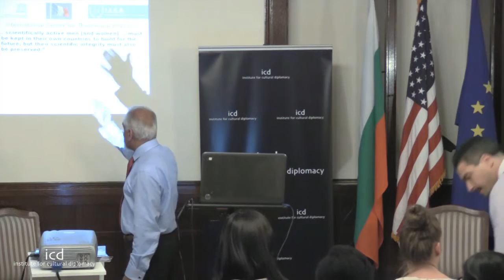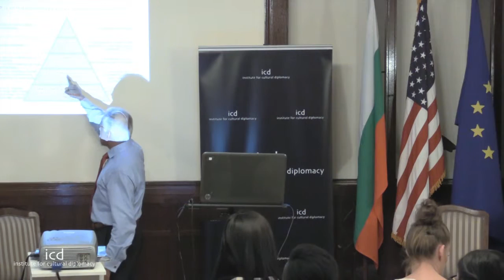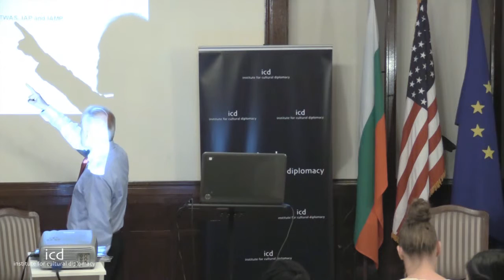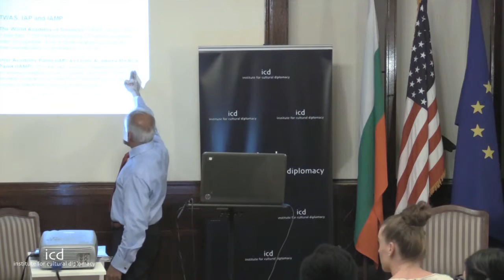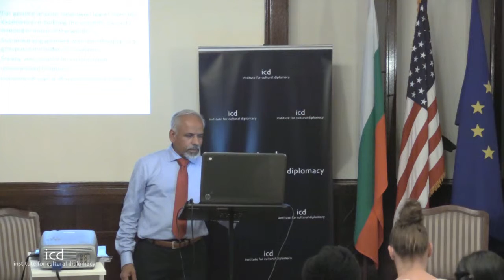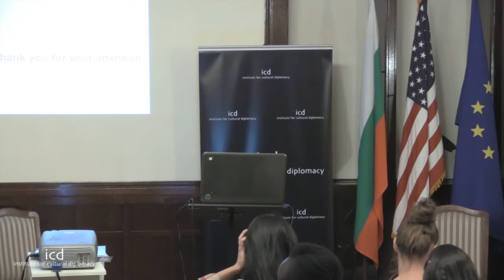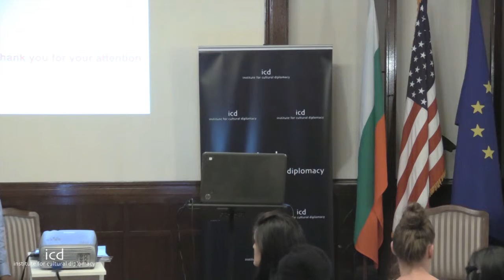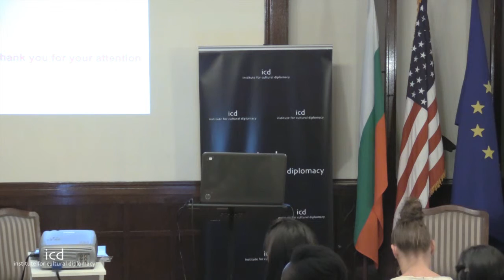Katepalli Raju Sreenivasan (Dean of the Polytechnic School of Engineering, New York University)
Keynote Address

A Keynote Adress by Prof. Dr. Katepalli Raju Sreenivasan (Professor of Physics; Dean of the Polytechnic School of Engineering & Executive Vice Provost for Engineering & Applied Sciences, New York University)

International Symposium on Cultural Diplomacy in the UN
"The 70th Anniversary of the Establishment of the UN: Developing Initiatives to Promote Cultural Understanding, Global Human Rights & World Peace"
The Annual Summit on Youth in the United Nations
"The 70th Anniversary of the Establishment of the UN: Developing Youth Initiatives to Promote Sustainable Economies, Cultural Understanding, and Global Human Rights”
(New York City; September 21st - 26th, 2015 - Held Parallel to the 70th Session of the UN General Assembly)